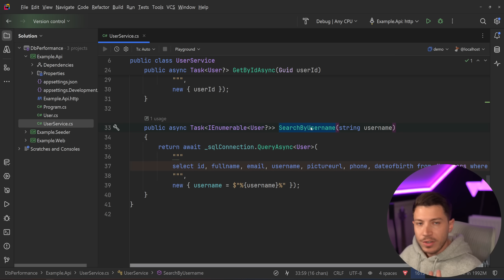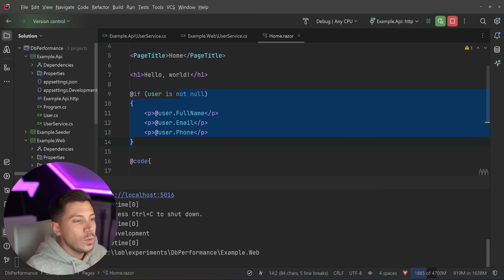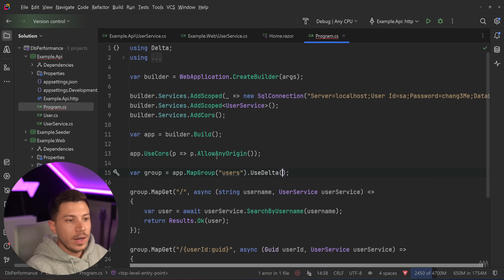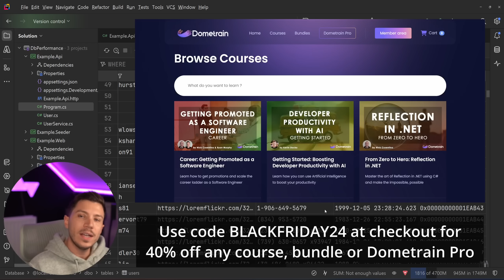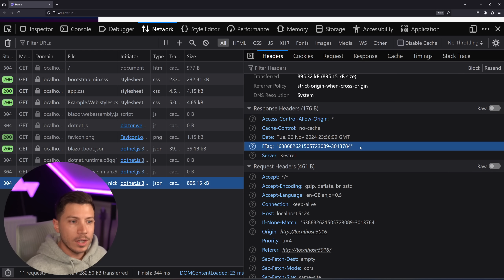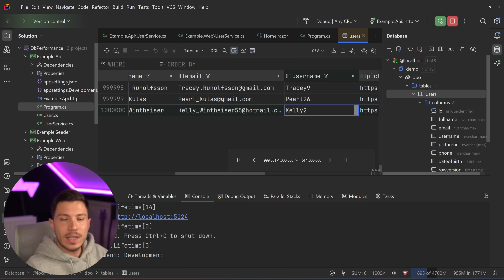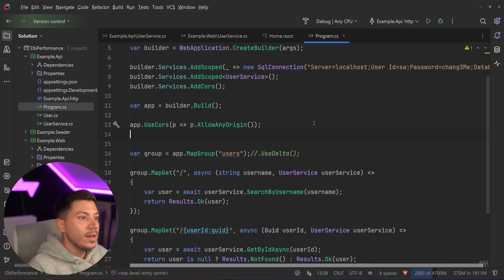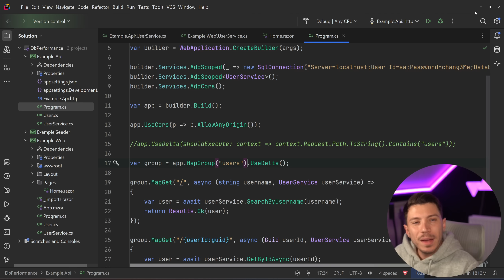The Fix For Your Database Performance Issues in .NET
Hello, everybody. I'm Nick, and in this video, I will talk about an ingenious approach you can use to improve your database performance for your .NET APIs.